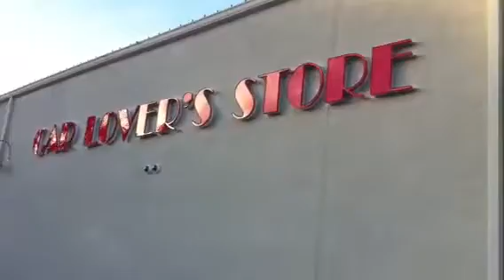Greg gives a classic 1967 bug to wife for her birthday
Greg's wife had a1967 VW as a young girl it was crashed and she has always missed it until today when Greg bought her one for her birthday